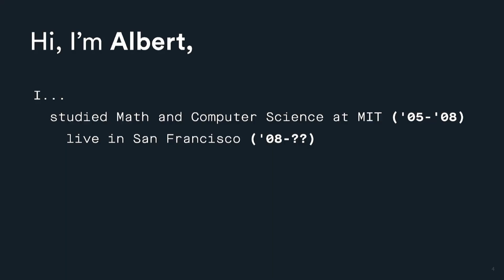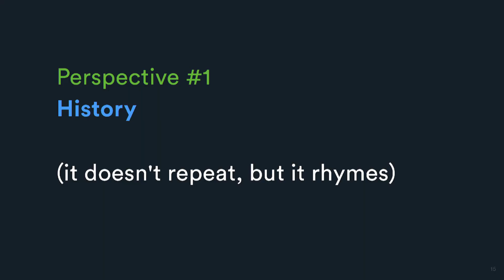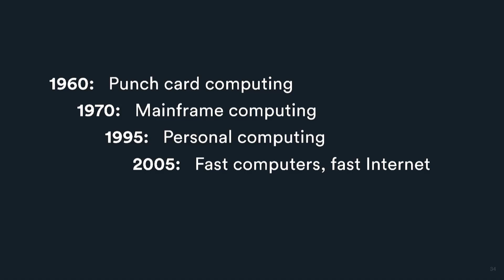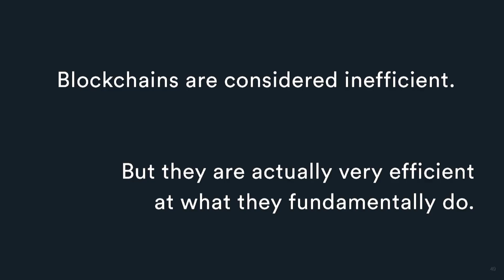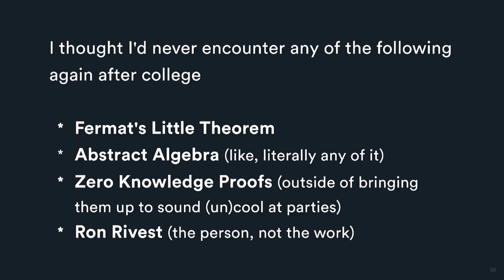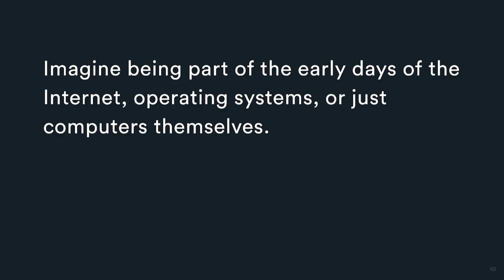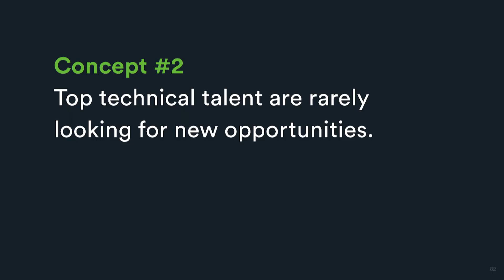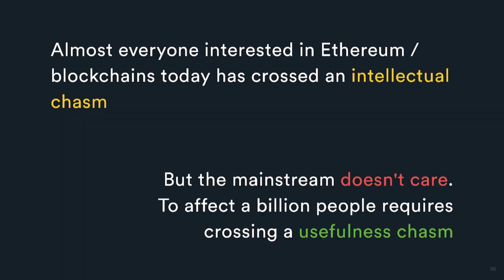Ethereum from multiple perspectives - Albert Ni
Albert Ni discusses multiple ways of viewing Ethereum the technology at ETHBoston.